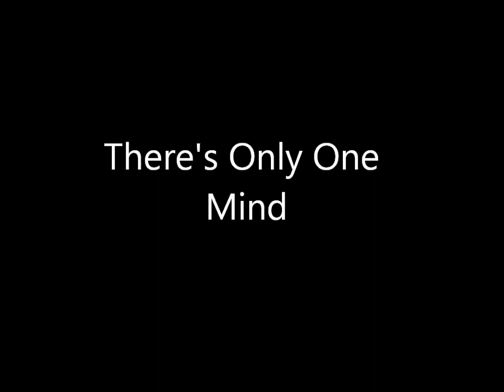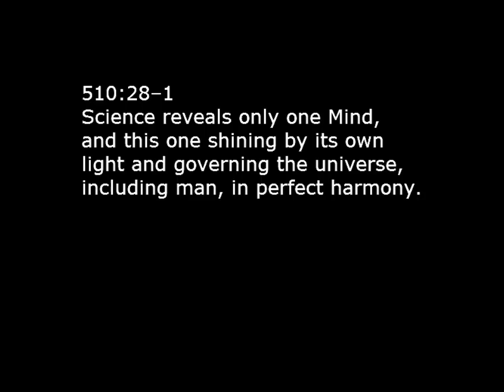There Is Only One Mind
The Christian Science Bible Lesson for July 3rd, 2011 is on the topic of God. There are many wonderful citations from Science and Health about God as Mind. As I began to think about a song about Mind, I began to think about that if God is the only Mind, mental illness cannot be legitimate. That's what this song turned out to be about—it is a treatment for ADD, Bipolar disorder, depression and other mortal mind conditions.

Here are the citations from the lesson that got me started:

510:28--1
Science reveals only one Mind, and this one shining by its own light and governing the universe, including man, in perfect harmony.

275:6-8
The starting-point of divine Science is that God, Spirit, is All-in-all, and that there is no other might nor Mind

330:23
there is in reality one Mind only, because there is one God.

311:14--17
Through false estimates of soul as dwelling in sense and of mind as dwelling in matter, belief strays into a sense of temporary loss or absence of soul, spiritual truth.

You can find the sheet music to this song along with many other Bible Lesson songs at my

Here are the lyrics:

That Mind is God
That Mind is Love
That Mind is All-in-all
That Mind is good
That Mind the only one
Because there's only one God

There's not your's and mine
There's not his and her's
There's not good and bad
Not a million minds, there never were

There's no personal mind
No one does without
No one's left behind
Infinite Mind leaves no one out

There's no ADD
There's no mind that's ill
No bipolarity
No depression that Love won't fill

There's no mind disease
No one God let down
No deficiency
There's plenty of Mind to go around